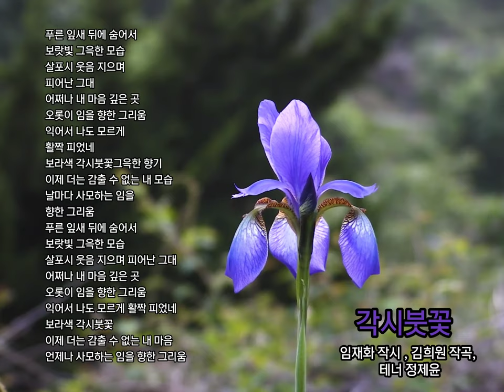🌱 각시붓꽃 - 임재화 작시 , 김희원 작곡, 테너 정제윤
🌱 각시붓꽃 -
임재화 작시 , 김희원 작곡, 테너 정제윤

푸른 잎새 뒤에 숨어서 보랏빛 그윽한 모습
살포시 웃음 지으며 피어난 그대
어쩌나 내 마음 깊은 곳 오롯이 임을 향한 그리움
익어서 나도 모르게 활짝 피었네
보라색 각시붓꽃 그윽한 향기
이제 더는 감출 수 없는 내 모습
날마다 사모하는 임을 향한 그리움
보라색 각시붓꽃 이제 더는 감출 수 없는 내 마음
언제나 사모하는 임을 향한 그리움